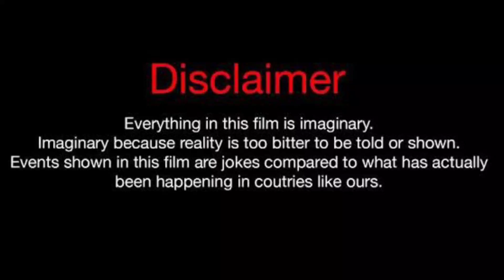Krist Perawat Vs Fluke Gawin (Be My Favorite) Cast Real Life Partners 2023